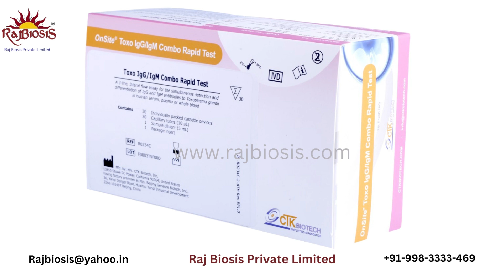Athenese dx Leptospira IgG/IgM Combo Rapid Test kit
The OnSite Leptospira IgG/IgM Combo Rapid Test is a lateral flow chromatographic immunoassay that can be performed within 15-20 minutes by minimally skilled personnel, and without the use of laboratory equipment.
Accuracy: 100% specificity and 100% sensitivity in comparison with a reference rapid test on the market

Cross Reactivity: No false positive results were observed on specimens from TP, HIV, Dengue, TB, Typhoid Ab , HBsAg, HCV Ab, HEV Ab, H.P Ab, HAV, HCG, RF, ANA, HAMA

Interference: No interference were seen with substances: Salicylic acid: 4.34 mmol/L; Glucose: 55 mmol/L; Sodium citrate: 3.8 %; Heparin: 3,000 U/L; Creatinine: 442 µmol/L; Bilirubin: 20 mg/dL; EDTA: 3.4 µmol/L; Hemoglobin: 2 g/L; Human IgG: 1000 mg/dL; AlbuminL 60 g/L

Shelf life: 24 month